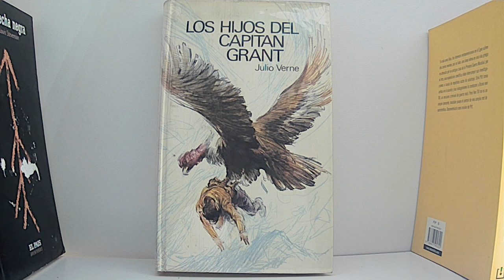"Los hijos del capitan Grant" de Julio Verne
Hola a todos y bienvenidos a la reseña de "Los hijos del Capitán Grant" de Julio Gabriel Verne.